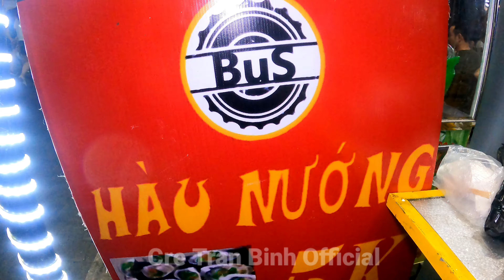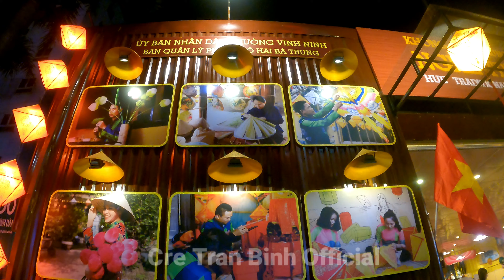Không Phải Đặc Sản Huế Mà Các Món Ăn Du Nhập Từ Ngoại Quốc ĐANG LÀM MƯA LÀM GIÓ Phố Đi Bộ 97 Tỷ #641